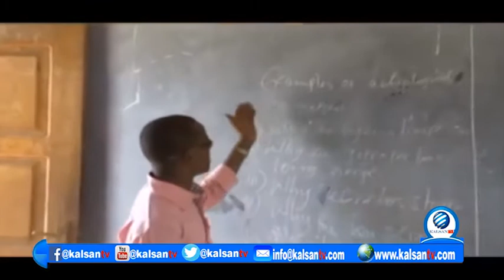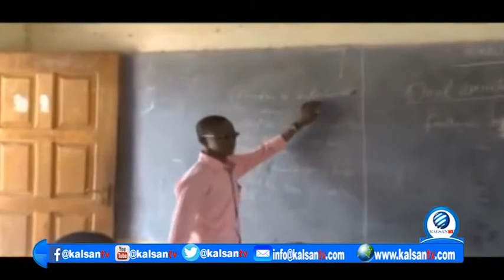DOWLADDA KENYA OO SHEEGTAY IN AY DIB U SOO CELINAYSO MACALIMIIN KA BAXSADAY.